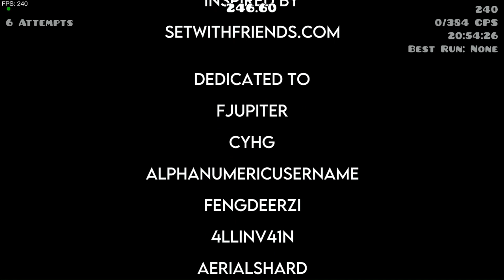(First Victor) "Set Without Friends" by scape167 (me), LTY748 & blackscreen1 | Geometry Dash 2.2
yeah i helped make a level (ft. @LTY748 @blackscreen1) then got first victor of it :3
please rate :3

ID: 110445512